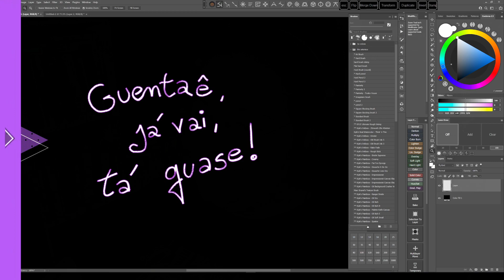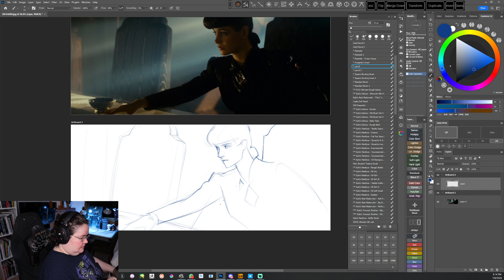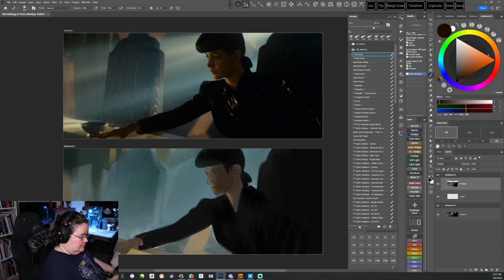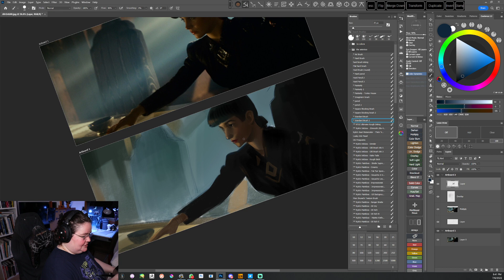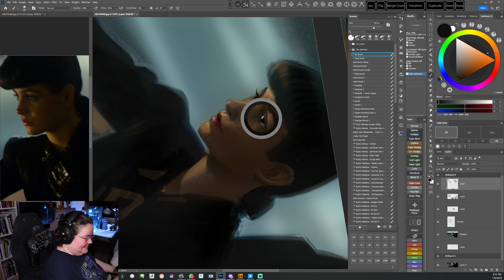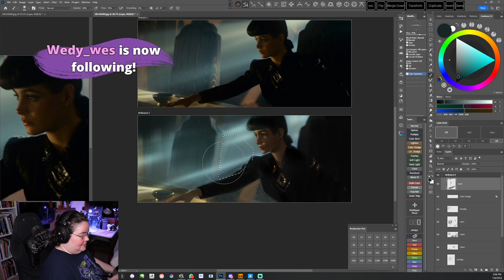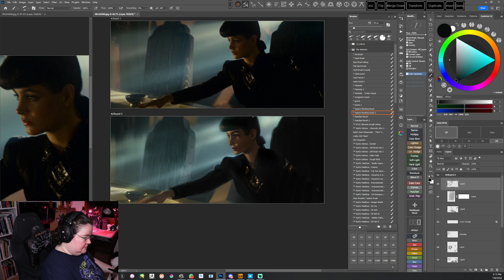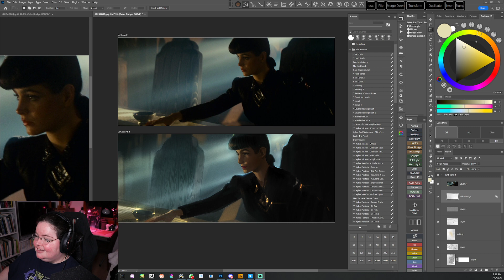[Lives da Sula] Estudo de Filme 1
Backup da live do twitch de 6 de Julho! Sem cortes :)

00:00 Carregando
08:22 Começa a live!